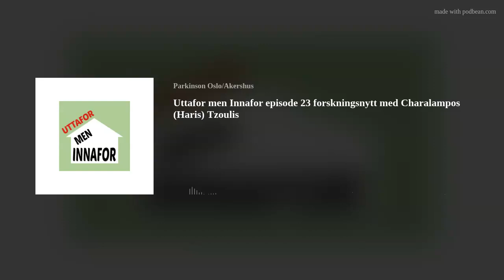Uttafor men Innafor episode 23 forskningsnytt med Charalampos (Haris) Tzoulis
Uttafor men Innafor episode 23 i år har forsker Charalampos (Haris)Tzoulis som Ukens Gjest. Han er overlege og professor i nevrologi og nevrogenetikk. I 2022 etablerte han K.G.Jebsen senteret for Parkinsons sykdom, med
finansiering fra stiftelsen Kristian Gerhard Jebsen. Han er blant landets fremste forskere på Parkinson og
gir oss alle en oppdatering på NoPark-studien med de blå pillene, og annen forskning på Parkinson.
Klikk og hør hele samtalen med Haris om
hva som skjer i mitokondriene våre når de feiler?
hva man kan gjøre for å få dem til å fungere igjen?
og hva som skjer hvis du melder deg som forsøkskanin?
Mye interessant stoff her. Lag deg en god kopp kaffe og sett av 36 minutter til å høre hele samtalen med Haris.